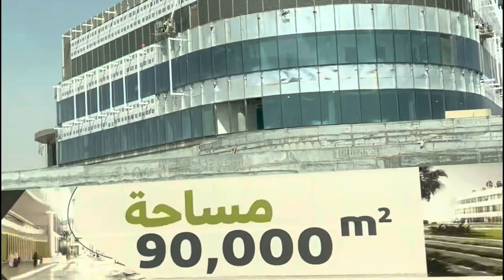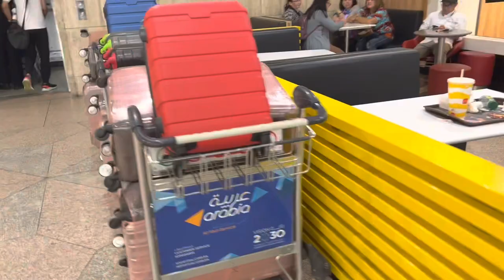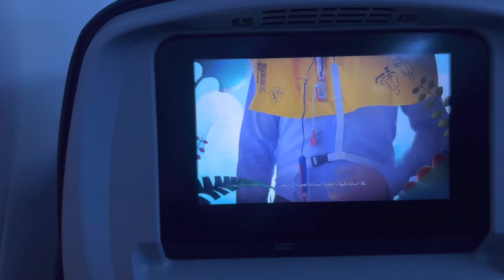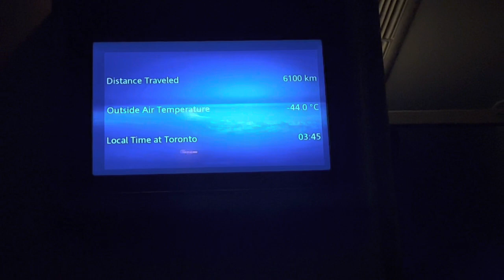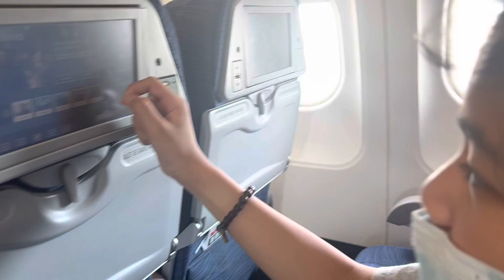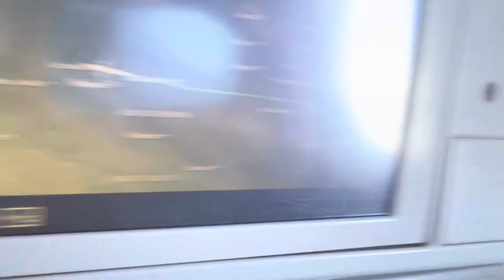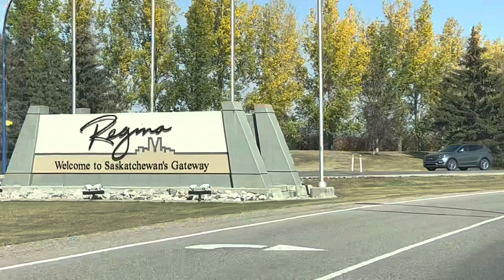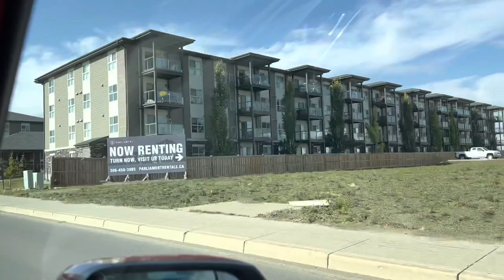Our Flight going to Canada from Saudi Arabia via Cairo International Airport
Our flight going to Canada from Saudi Arabia via Cairo

Dammam-Cairo via Egypt Air
Cairo-Toronto via Egypt Air
Toronto-Regina via Air Canada

From buhaysaudi